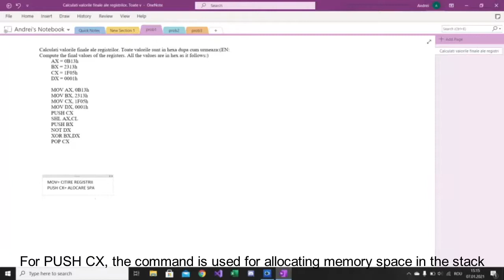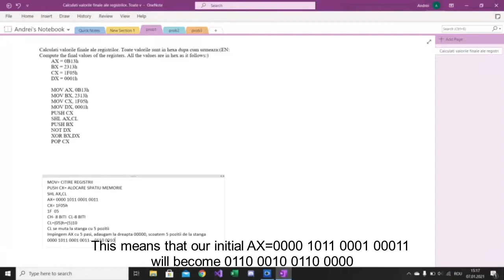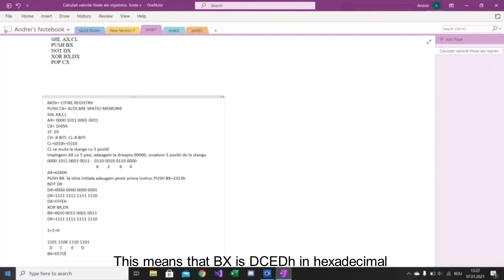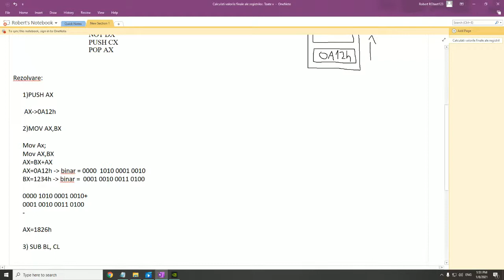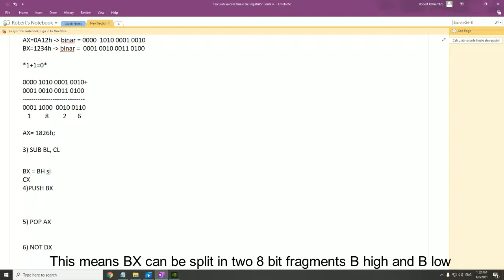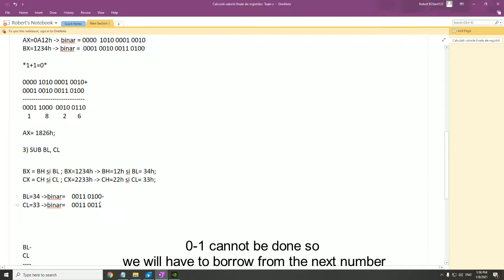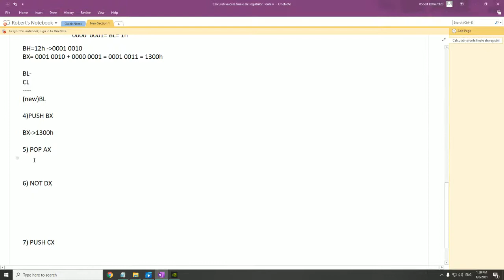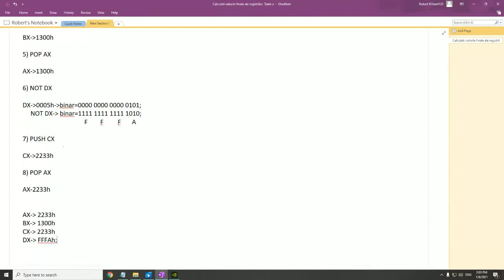7 1 RO ENG ASM exercices explained by students P. Andrei & R. Robert webmhd